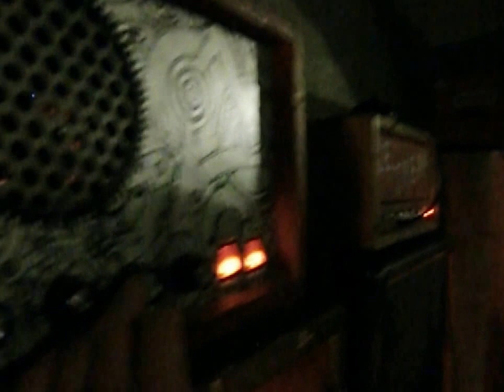La Casa Fantom - Turning Into You - Live at Helldoya 20/10/2016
Recorded and filmed by Dima Drvmmmer